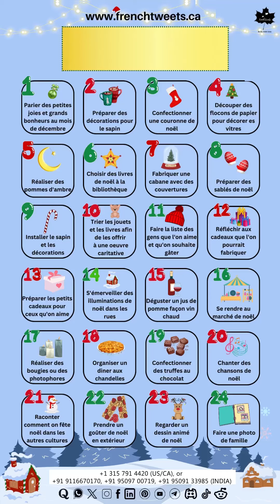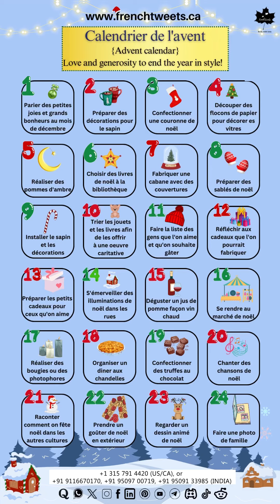🎅✨Countdown to a season of knowledge and love with our Advent Calendar Vocabulary at French Tweets!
🎅✨Countdown to a season of knowledge and love with our Advent Calendar Vocabulary at French Tweets! 📆🎄 Embrace the warmth of love and generosity as we wrap up the year in style. 🌟 Join us and learn with heartwarming lessons that make this festive season even more memorable. 🇫🇷💖

Become a member of French tweets & get access to exclusive learning resources by Joining our Membership. Check out the different perks & categories & choose between EPIC Tweeters, STARLET Tweeters, LUMINARY Tweeters, MOON-Beginner's Level A1, & JUPITER-Level A2

French tweets can be your all-time destination for language learning. Either French, Spanish, or English. We have got you covered for everything. Start your preparation right today and be ahead in your preparation process. Learn from experienced native Experts. Flexible time slots with smart learning program. French tweets is the only choice you don't have to think twice.😊

Connect to learn through Native Experts.